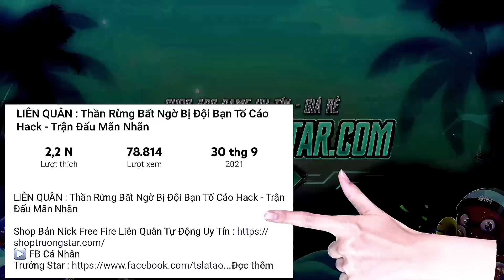vị tướng bị lãng quên cân 5 megakill :))